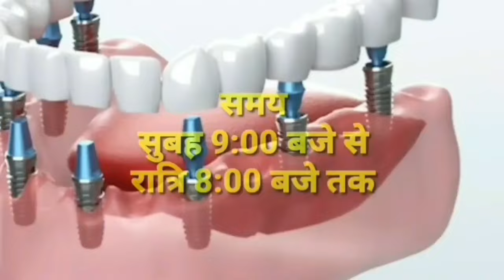damoh पन्ना टाइगर रिजर्व की मडियादो रेंज के बफर जोन के जंगलों में लगी भीषण आग